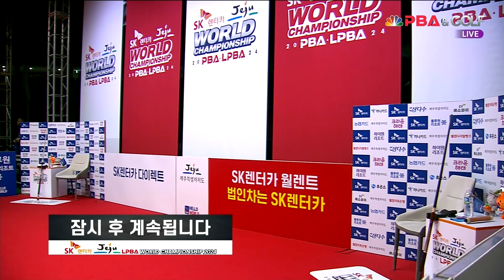이미래vsA.사카이 32강 2세트[SK렌터카 제주 LPBA월드챔피언십2024]